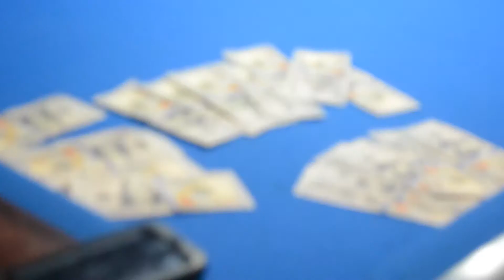YG $INO CUT IT REMIX